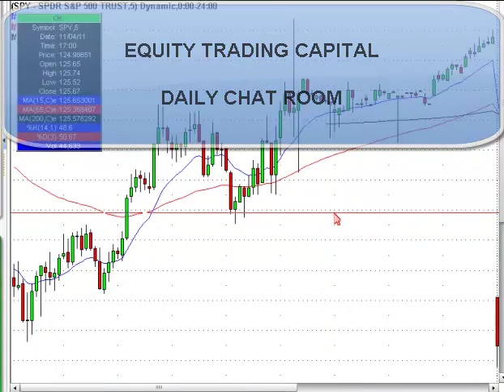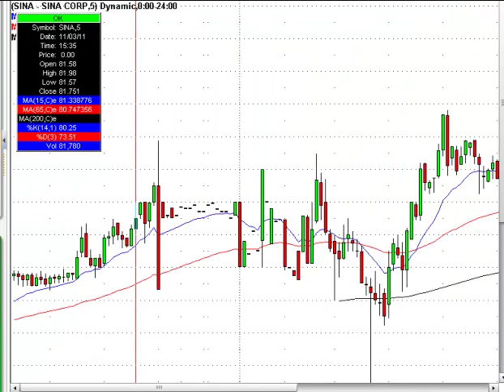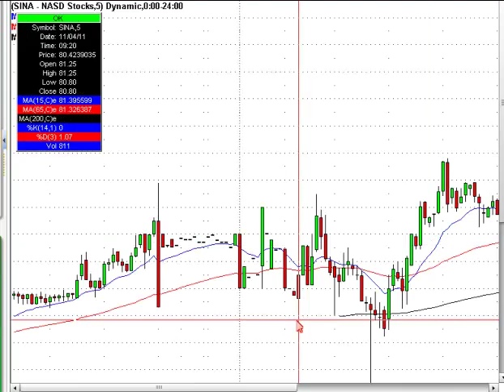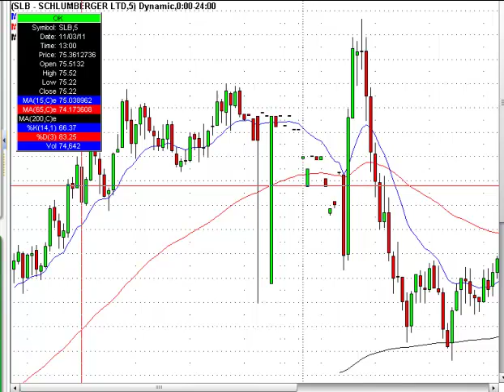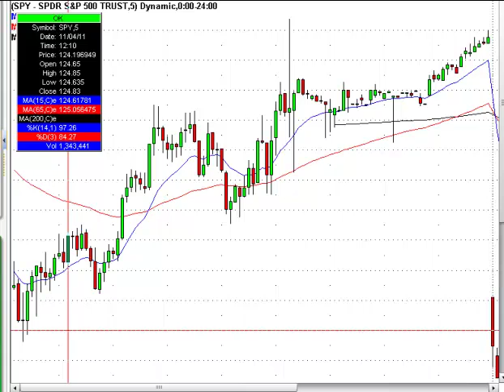Free Daily Stock Trading Chat Room - Oct 11 Webcast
- Free daily day trading chat room and learn how to trade with other pro traders October 11 webcast